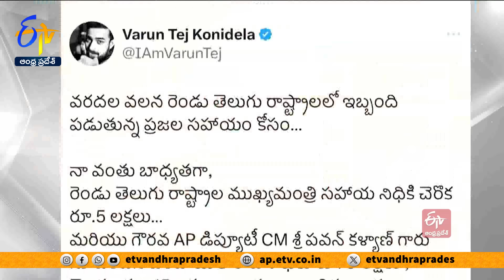వరద బాధితులకు బాసటగా టాలీవుడ్​ కీలక నిర్ణయం | థియేటర్ల వద్ద విరాళాలు, వస్తువుల సేకరణ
విపత్తు వేళ మానవత్వం చాటేందుకు మనసున్న మారాజులు ముందుకు వస్తున్నారు. సీఎం సహాయ నిధికి. తమ వంతు విరాళాలు అందిస్తున్నారు. విరాళాల సేకరణకు.. థియేటర్ల వద్ద కౌంటర్లు ఏర్పాటు చేయాలని తెలుగు ఫిల్మ్ ఛాంబర్ నిర్ణయించింది.